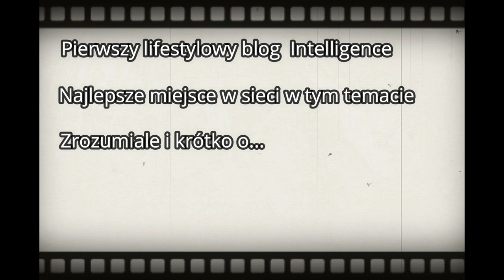Zwiastun kanału Szpiegul.pl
I zapraszam na YouTube'owy kanał bloga wywiadowczego o nazwie Szpiegul.pl! A przy okazji: wystarczy wpisać tę nazwę w wyszukiwarkę internetową i masz dostęp do wszystkich treści... No, niemal wszystkich. A wtedy niczego nie przegapisz.
Jest to jedno z najlepszych miejsc w sieci do wyszukiwania informacji o szpiegostwie i walce wywiadów, wczoraj i dziś; i jeszcze jutro… oraz wykorzystaniu umiejętności tajnych oficerów, agentów i instytucji wywiadowczo-kontrwywiadowczych, jak również prywatnych szpiegów, do uzyskiwania przewagi w polityce i w biznesie oraz efektywnego radzenia sobie w życiu.
Zapraszam do oglądania i słuchania!!!